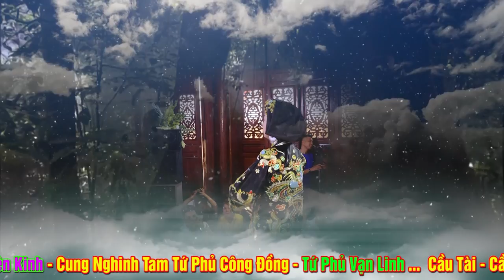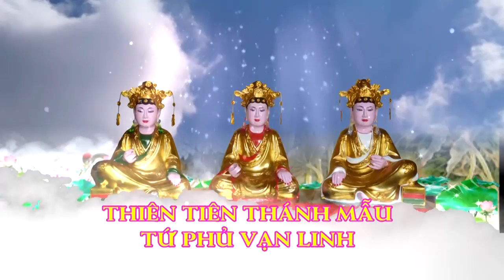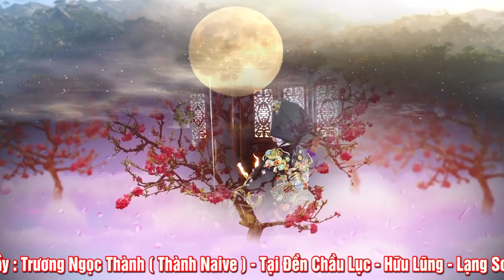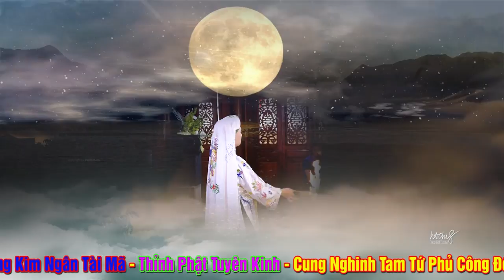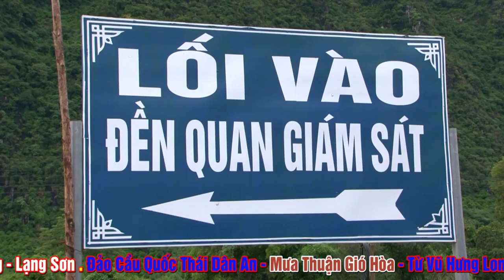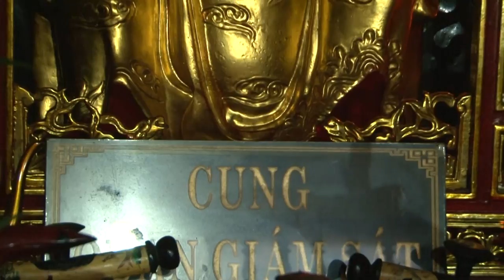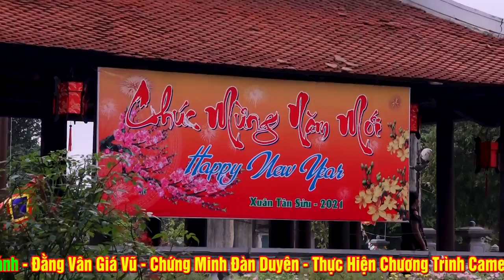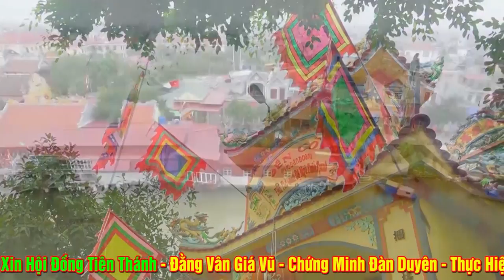Tam Vị Chúa Mường. Cậu Đồng Quá Đẹp - Hầu Cung Đẹp - 36 giá hầu đặc sắc